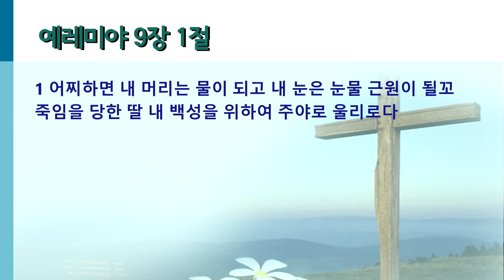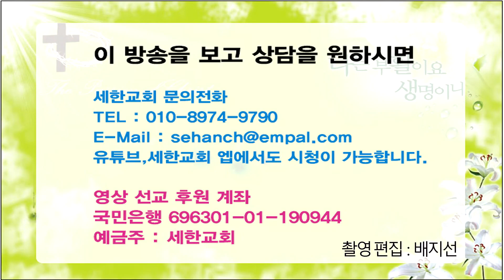[예레미야] 『영혼의 양식! 은혜의 축복!』 박건수목사의 원어성경 강해-가난한 흐느낌 쌓인 둥지 (렘 9:1)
가난한 흐느낌 쌓인 둥지 (렘 9:1)

1 어찌하면 내 머리는 물이 되고 내 눈은 눈물 근원이 될꼬 죽임을 당한 딸 내 백성을 위하여 주야로 울리로다